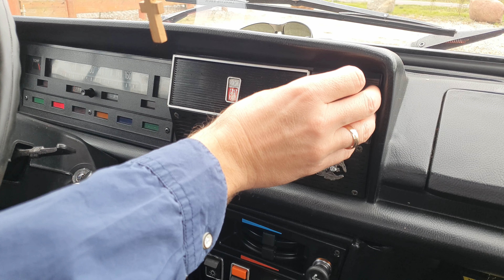STR#175: Fiat (FSO) 125p - fiacior, kiedyś to było coś, a dzisiaj?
Witam Państwa, dzisiaj prezentuję starego, poczciwego fiaciora, w przeszłości marzenie wielu naszych rodaków.